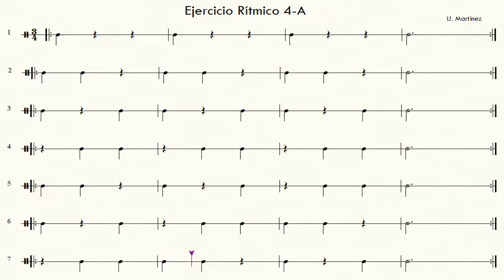EJERCICIO DE RITMO BÁSICO - 4 A - 3/4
Ejercicio de lectura rítmica básica con blancas con puntillo, negras y silencios para iniciarse en la lectura de ritmos en 3/4.
Me invitas a un café? así me ayudas a continuar haciendo contenido :)